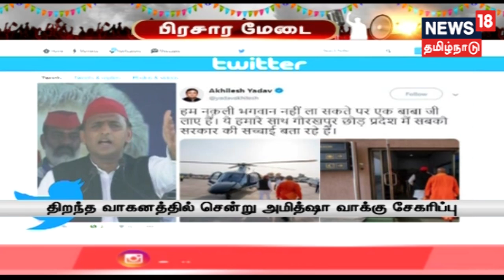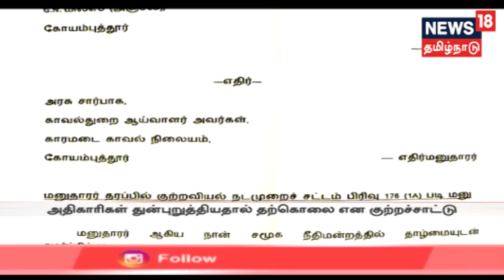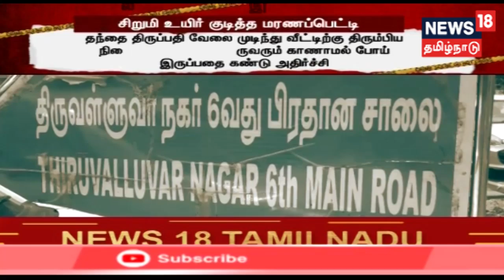எட்டுத்திக்கும் இன்று செய்திகள் | Ettuthikkum Indru News | News 18 Tamilnadu | 04.05.2019